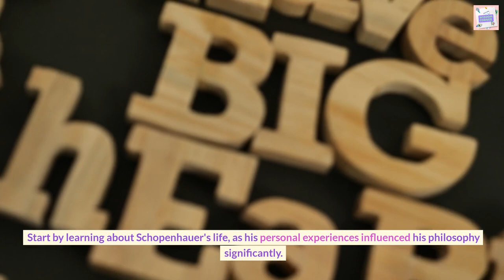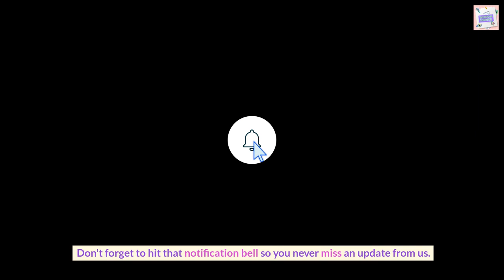Arthur Schopenhauer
on women. by arthur schopenhauer
arthur schopenhauer le monde comme volonté et comme représentation